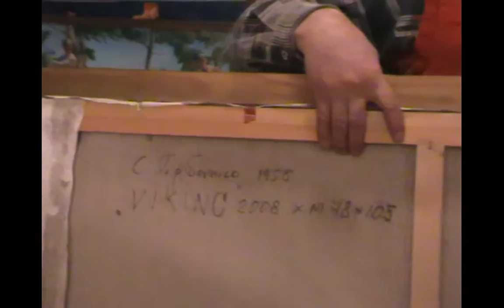Viking (Викинг), Сергей Горбатко, 2008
Автор работы: Сергей Горбатко
Композиционное описание: Работа названа в честь изображенной яхты. Этюд с произведению был написан в Новороссийске, основная работа велась в студии. Работа автобиографична: это своеобразная реализация мечты художника. Художник, с детства мечтающий стать капитаном на яхте отправляется в странствование по открытому морю. На борту с ним девушка в белом: его муза, его любовь. Работа солнечная, видно импрессионистическое влияние. Работа сочетает сплавную манеру, экспрессивный мазок и фактуру. Год создания: 2008.
Work is named in honour of the yacht. The etude has been written in Novorossisk, the basic work was conducted in studio. Work is autobiographical: it is original realisation of dream of the artist. The artist, since the childhood dreaming to become the captain. We see the captain and the girl onboard. It its muse, its love. The manner is impressionist. Year of creation: 2008.
Sergey Gorbatko